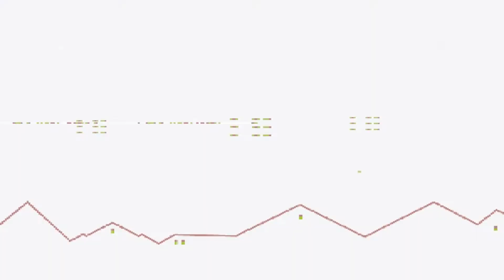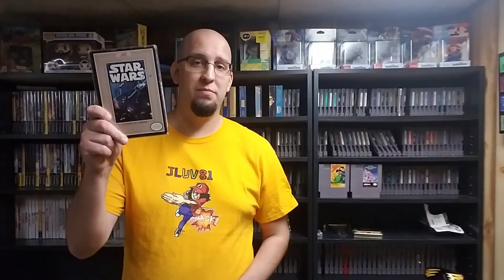Top 3 NES Games I Grew Up With, But Haven't Beaten | Captain Algebra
This is my response to Jluv81's video.